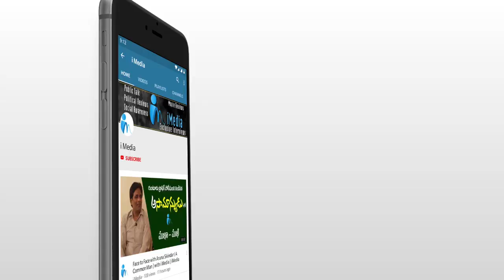ఎమ్మార్వో ఆఫీస్ లో సిబ్బంది మొత్తంపై ఫైర్ అయిన కలెక్టర్ | Collector Dinesh Kumar | iMedia